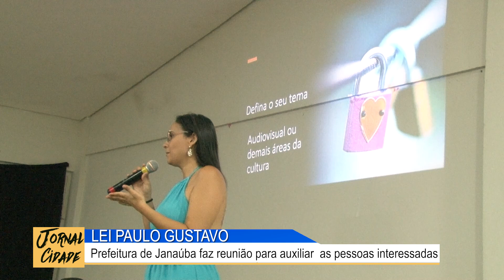JANAÚBA:Secretaria de Cultura faz reunião para tirar duvidas sobre a Lei Paulo Gustavo